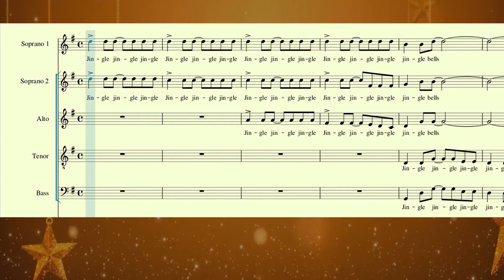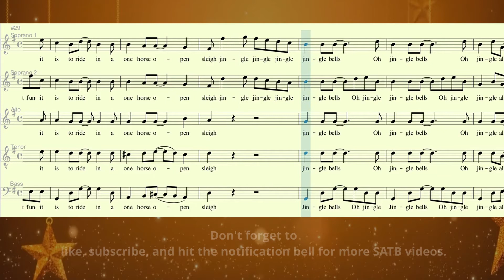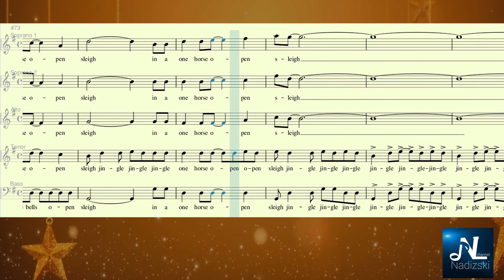JINGLE BELLS_SATB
Vocal Guide for Choirs
Nadizski Channel